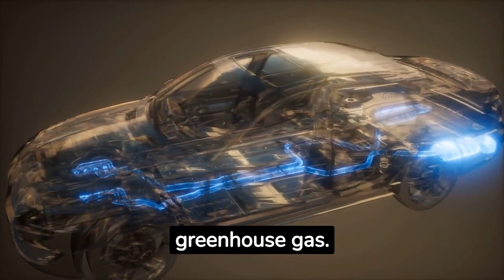Cars B1|Automobiles History | Environmental Impacts | Learn Advanced ENGLISH | English Story TV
Welcome to Cars B1|Automobiles History | Environmental Impacts | Learn Advanced ENGLISH | English Story TV In this video you learn about cars their history and what are their impacts on humans and the environment are cars really useful, or have we just got addicted to cars.
do share in the comments do you love cars which car you are driving and which one is your dream car
I hope You Guys like This Video and find it helpful.

😍Membership program ►
Transcripts of videos, podcasts, audio lessons and more:

🎬 Checkout My Another Videos:

Earthquakes Study B2|Causes , Impacts & Precaution | Learn Advanced ENGLISH | English Story TV

 GOING TO A COFFEE SHOP B1|COFFEE shop etiquettes | Learn Advanced ENGLISH | English Story TV

Animal Welfare B1| Animal Rights| Learn Advanced ENGLISH | English Story TV